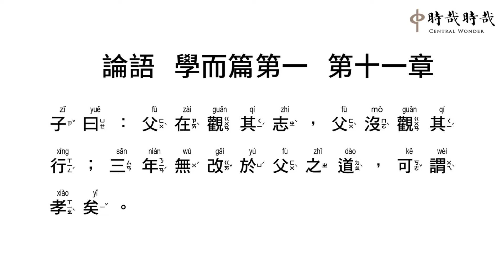論語正音1-11父在觀其志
子(zǐ) 曰(yuē) ：父(fù) 在(zài) 觀(guān) 其(qí) 志(zhì) ，父(fù) 沒(mò) 觀(guān) 其(qí) 行(xíng) ；三(sān) 年(nián) 無(wú) 改(gǎi) 於(yú) 父(fù) 之(zhī) 道(dào) ，可(kě) 謂(wèi) 孝(xiào) 矣(yǐ) 。